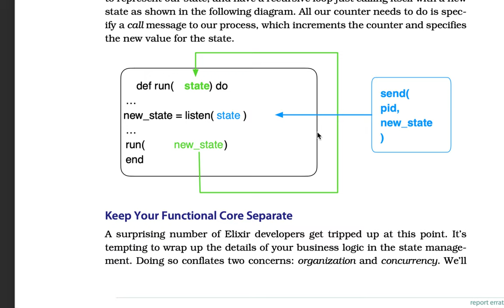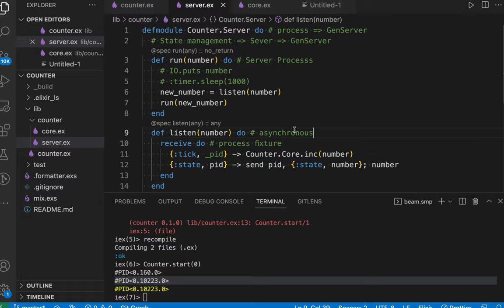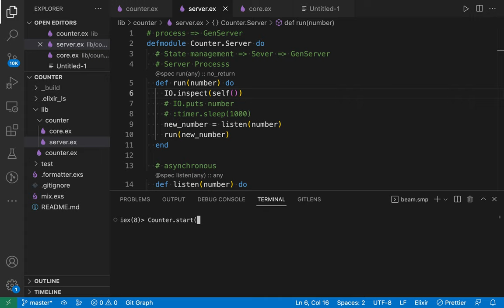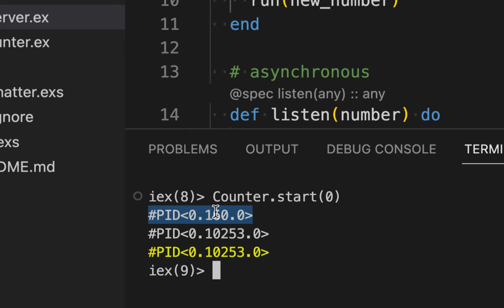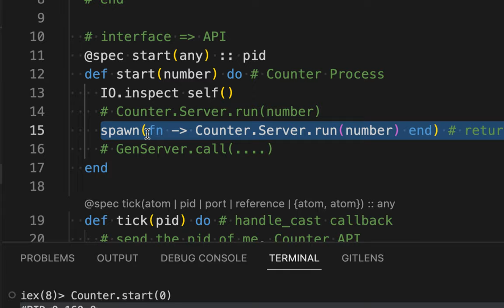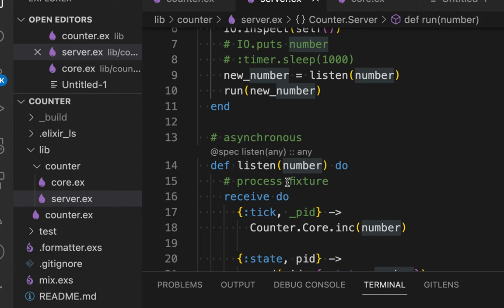[Design Elixir System] 05 - API process and Server process